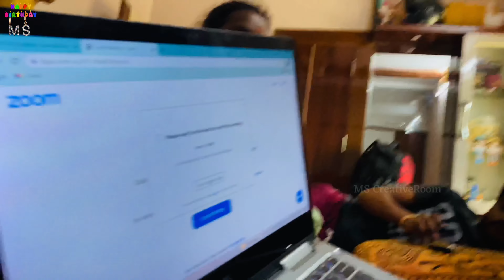Sumanth | Birthday vlog | Part I | MS CreativeRoom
Happy Birthday Sumanth

-Team MS CreativeRoom